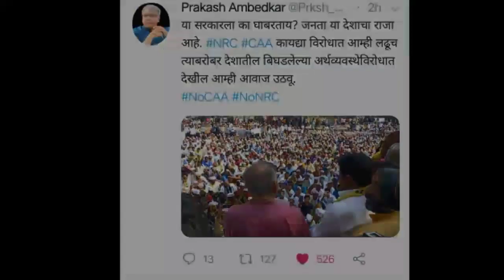🔴 Live | मा.युवानेते सुजात आंबेडकर यांचे धरणे आंदोलनातील महत्वपूर्ण भाषण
भारतीय संविधान order करण्यासाठी वरील link वरती click करावे 👍👍🏆